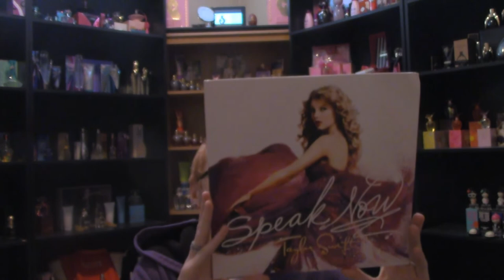Thank You Gift Box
the gift box i got from @donalddarling1